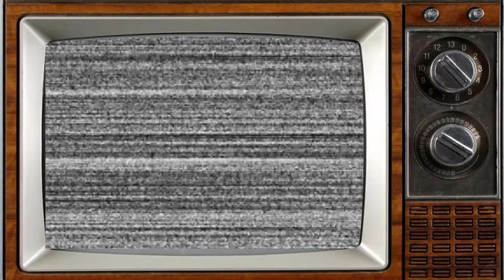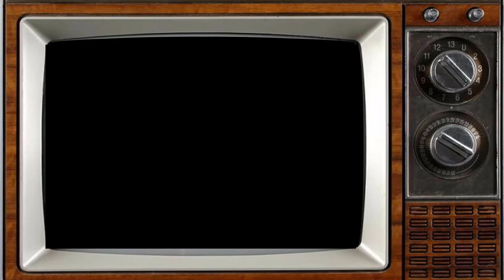Me And My Girl (1984 - 1988) Cast THEN AND NOW 2023, Every member died tragically.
Me and My Girl is a 1980s British television situation comedy, starring Richard O'Sullivan, which centred on the challenges faced by a widower bringing up his adolescent daughter. It was broadcast on ITV between 1984 and 1988.